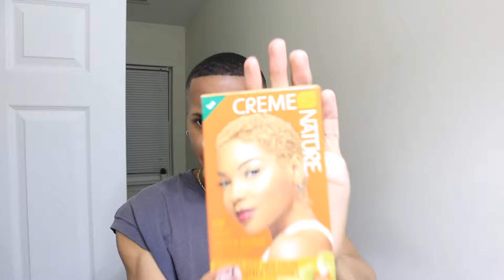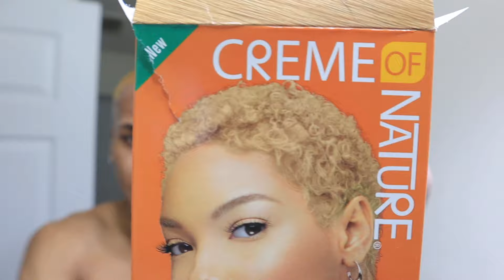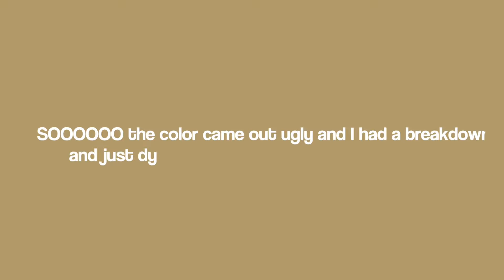a unproductive self care day: bleaching my hair (fail) , skincare routine & getting my nails done.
Hey hey, today's video is a self-care day vlog :)!

- places you can stalk me :) -

breezusxo, vlog, a day in my life, a day in my life, self-care vlog, productive vlog, productivity, a day in my life, a day in my life vlog, vlog series, breezus, productivity vlog